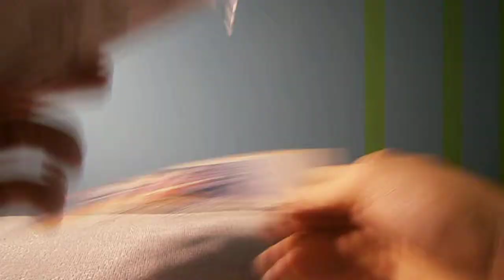Unboxing Amiibo No. 7: Samus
Deutsch kommentiertes Gameplay von Osko Play.
Auf unserem Kanal seht ihr die neusten Videos und auch einen Link zu unserer facebookpage:

Miiverse: Osko Play

Vielen Dank fürs Zuschauen! Wir freuen uns auf Kommentare.